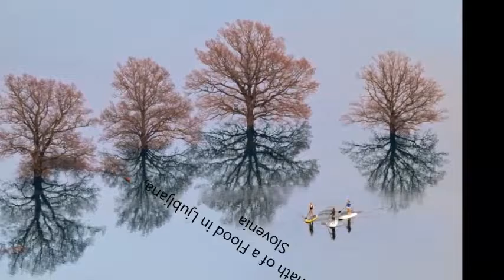The 99 Best Photographs Ever Taken Without Photoshop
Just For Knowledge... ;)